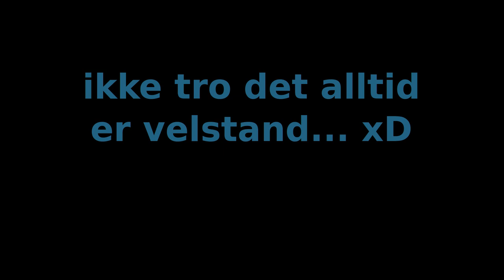Kort vei hjem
Hopp fra 650 moh på Kollaren med landing på elven i Bukta.

Før takeoff, blåste det litt medvind som iblant var sterk nok til at vingen begynte å skli ned bakken. Når det skjer etter at du har spent på skiene og sjekket linene, er det, som siste del av filmen viser, meget irriterende xD